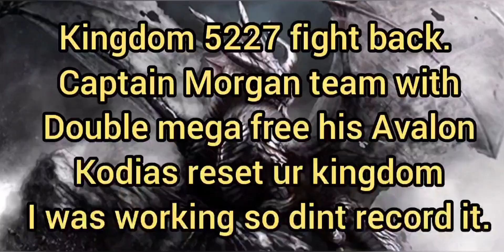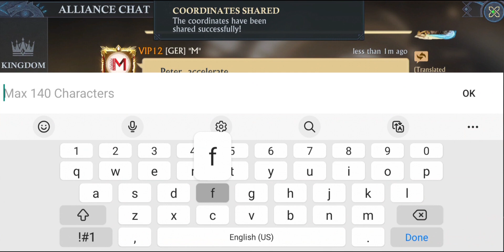King of Avalon KVK Kingdom 5164 vs 5227 vs 5076 | Piotr Team vs Captain Morgan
KOA is now available on AppGallery for all new players that start the game from the (AppGallery King of Avalon ).

and 15% pointsback From 1-31 July 2022

Strategic Games Campaigns up to 30% Discounts from 18-31 July  2022

You can download  AppGallery by searching  on Google.

Also you can see and my video step by step how to download  it.